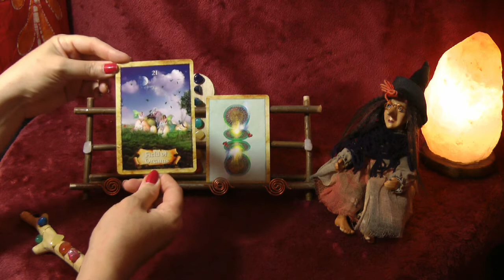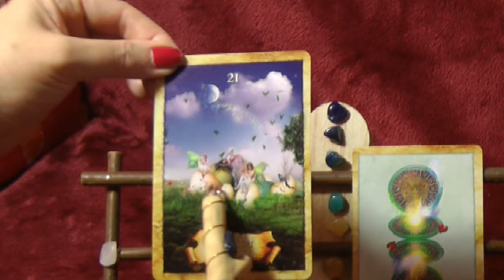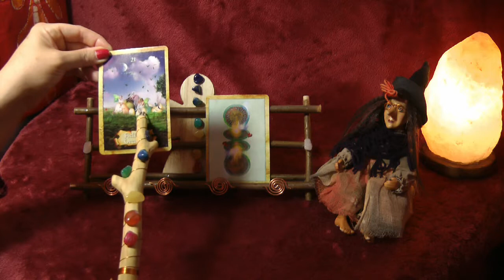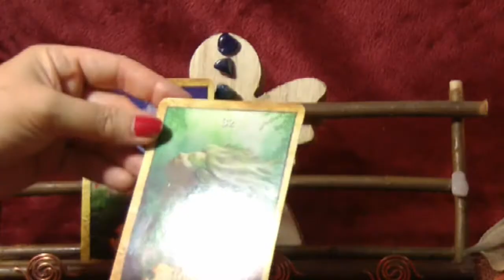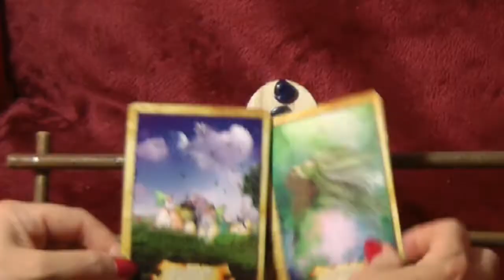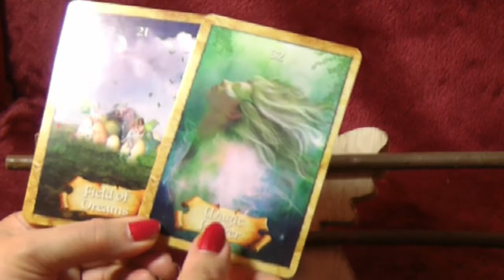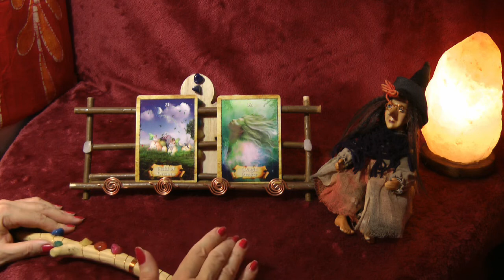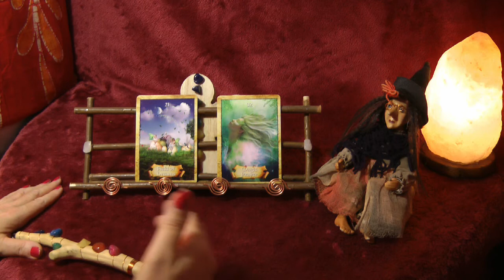PISCES TAROT WARNING BE CAREFUL OF GOSSIPS & TWO TIMERS AUGUST 2019 *POETRY WITCH*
GENERAL TAROT READING FOR AUGUST 2019:-  SPOKEN POETRY & TAROT READING CHANNEL:-

DECK USED "THE ENCHANTED MAP" BY COLETTE BARON-REID.

ANY LIKE'S OR SUBSCRIPTIONS ARE WELCOME AS THIS IS A BRAND NEW CHANNEL SO ANY SUPPORT IS APPRECIATED THANK YOU.x

MY READINGS ARE NOT GUARANTEED PREDICTIONS THEY ARE  GENERAL READS FOR WHAT COULD MANIFEST AROUND YOU IN THE FUTURE OR WHAT YOU HAVE DEALT WITH OR ARE DEALING WITH IN THE NOW, SO PLEASE DON'T SHOOT THIS MESSENGER JUST MOVE ON IF IT'S NOT FOR YOU AND HAVE RESPECT FOR MYSELF FOR GIVING ONE'S TIME TO GIFT FREELY MY INSIGHT.